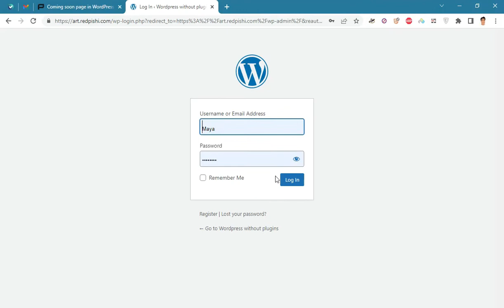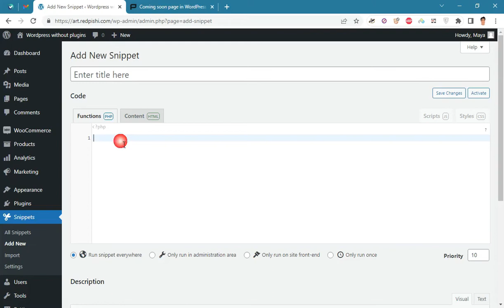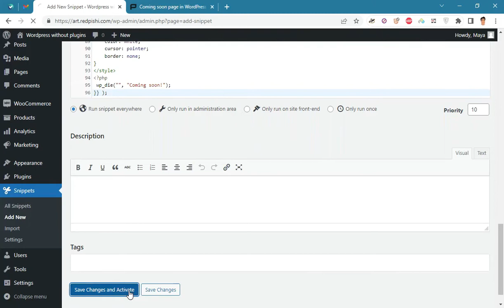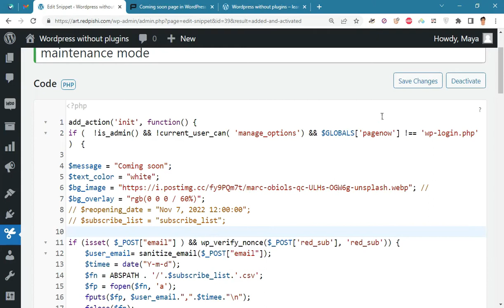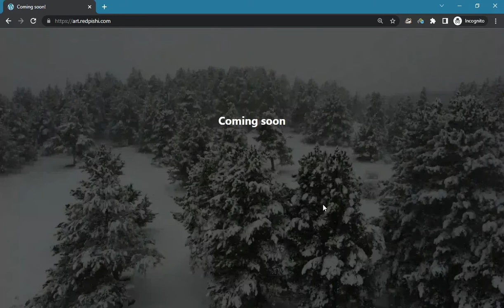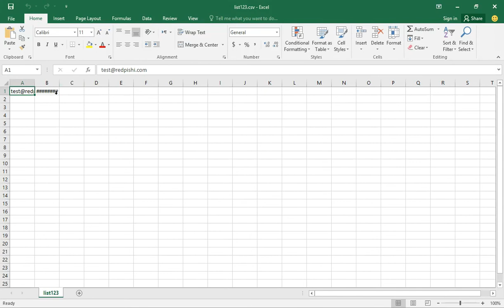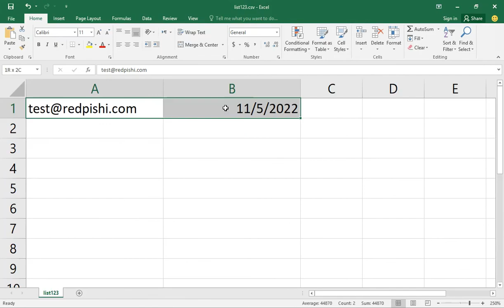Coming soon page in Wordpress without plugins [28]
In this video, you will learn how to make your own "coming soon" page or maintenance mode in WordPress without plugins. You can easily customize your "coming soon" page without writing any code.
You can also add a countdown timer and subscription form to the "coming soon" page of your site.

0:00 Intro
0:59 Inserting "coming soon" page code into Wordpress
2:41 Writing a custom message on the "coming soon" page
3:02 Changing the "coming soon" page background image
3:41 Adding a countdown timer to the "coming soon" page
4:46 Adding a subscription form to the "coming soon" page